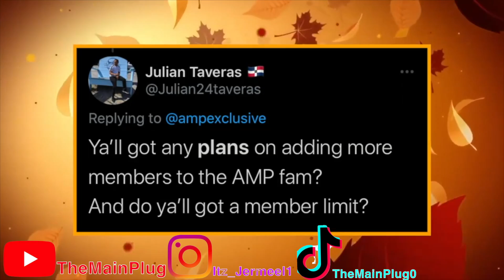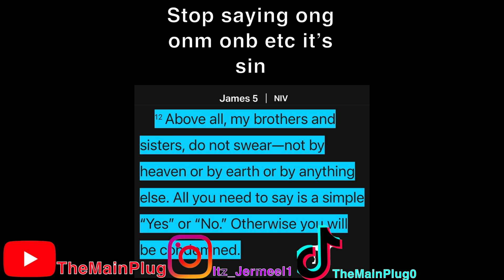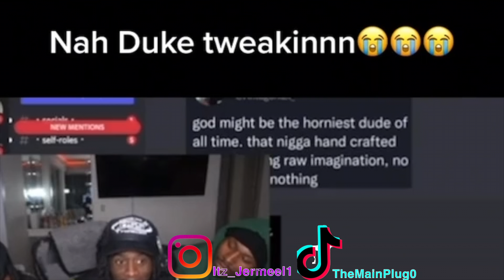AMP FUNNY MOMENTS 1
God is Good God is Great. Like and sub up🙏🏾